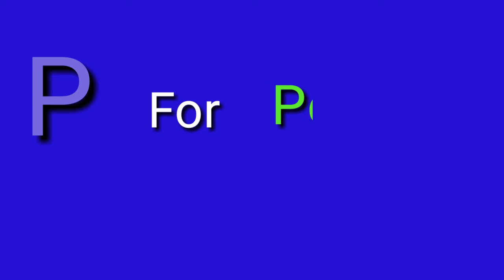A For Apple - ABC Alphabet With Sounds for Children - Abcs for Kids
Vijay Ojha channel is specially made for kids. Vijay Ojha channel provide great content for kids like learning videos for kids, exercise videos for kids, sports videos for kids, gaming videos for kids, cartoon videos for kids and many more.